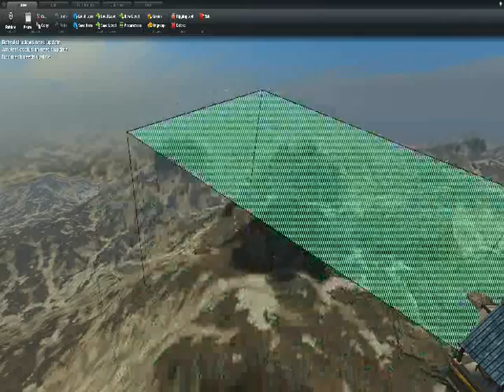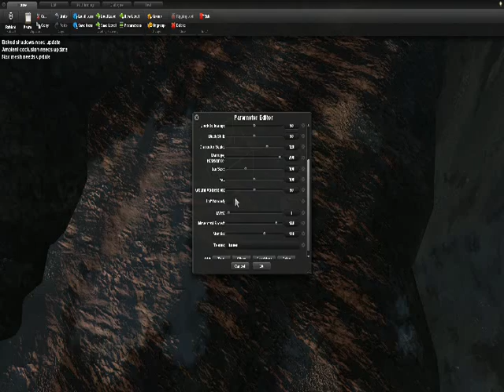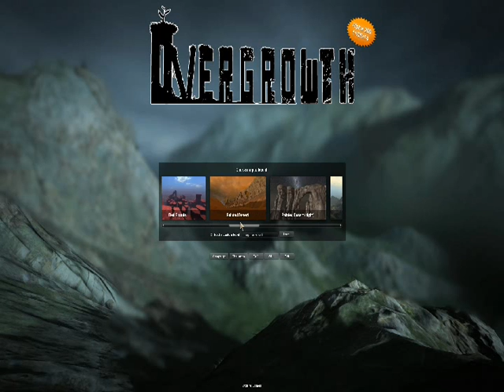Overgrowth - Episode 1 - Rampaging Rambunctious Rabbits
Game developed by Wolfire Games.